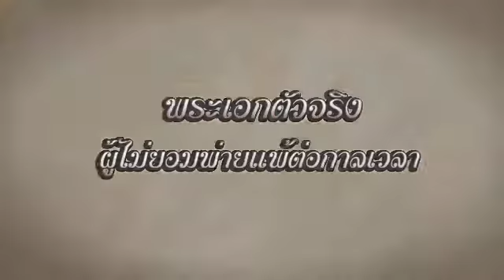PROMO วันวานยังเก๋าอยู่ 1 min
บันทึกกรรม..คืนวันพุธที่ 20 สิงหาคมนี้ 23:15น.